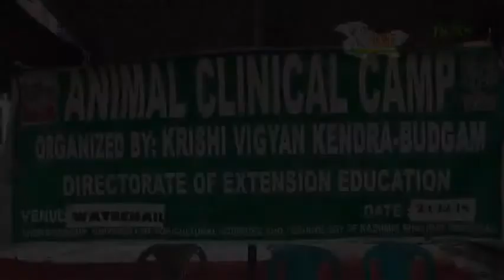Animal Clinic Workshop KVK Waterhail